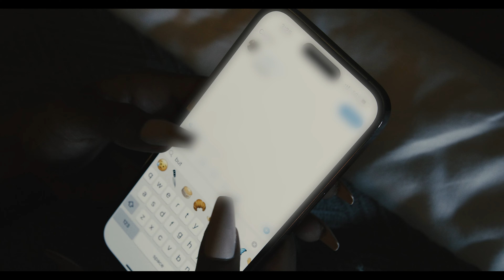Kenzo B - Gotta Go (Official Music Video)